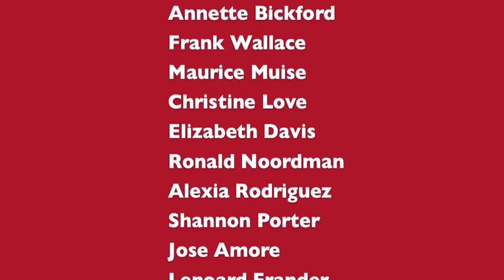Black Friday Weekend Giveaway - Shoulder Rest Winners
Helpful Articles:
Complete Guide to Starting Violin:
goo.gl/mK9WNb

Complete Vibrato Guide:
goo.gl/8XptMs

We have winners of the Suretone shoulder rests for the Black Friday weekend giveaway!